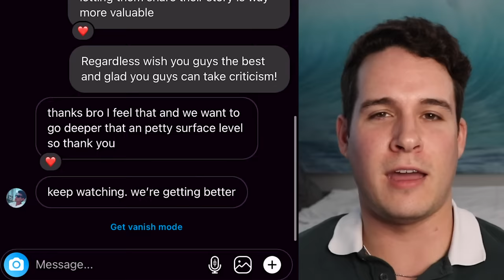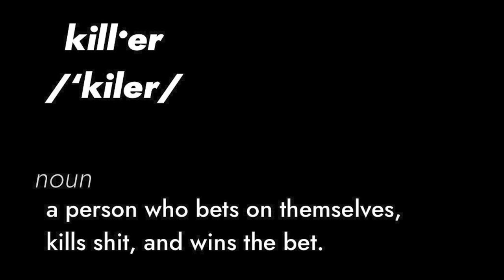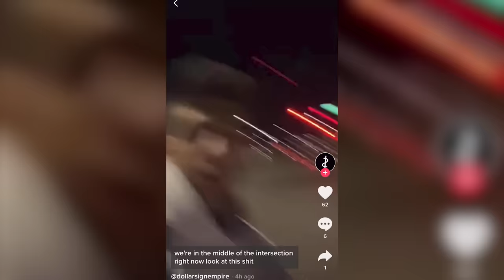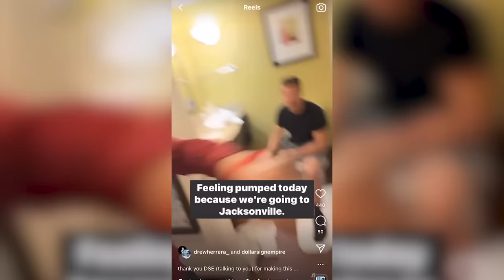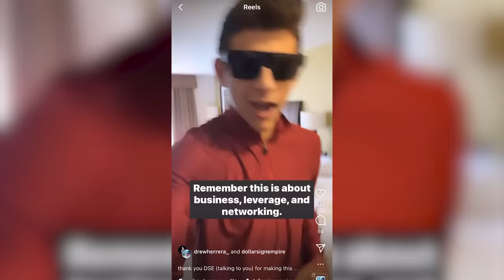TikTokers Claim They WALKED 1000 Miles…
The Worst TikTok Entrepreneurs return - it's Dollar Sign Empire! On this episode we talk about their "walk" over 1000 miles from Florida to NYC

Youtube Comments Are Ruined
Today we take a look at 20 yr old tiktok wannabe entrepreneurs dollar sign empire. They interview people in the middle of traffic and make you cringe with their wolf of wallstreet bravado. These tiktok entrepreneurs will have saying PARABOLIC in no time.